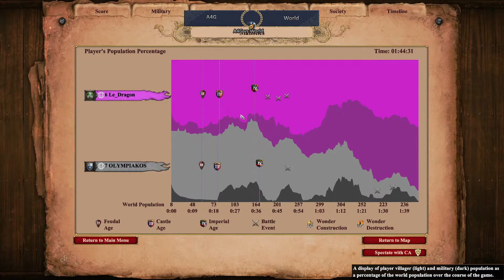A4G Community games Olympiakos vs Dragon (Age2DE)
Ένα καλό, δυνατό και διδακτικό παιχνίδι , ανάμεσα σε δύο ισοδύναμους παίκτες
A4G Community games